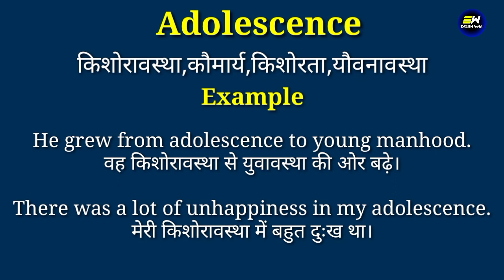Adolescence meaning in hindi | Adolescence ka matlab kya hota hai | daily use english words | word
Adolescence meaning in hindi | Adolescencen ka matlab kya hota hai | daily use english words | word

YOUR QUERIES-
Adolescence in hindi
Adolescence meaning in hindi
Adolescence ka matlab
meaning of Adolescence
Adolescence meaning
Adolescence ka matlab kya hota hai
Adolescence का हिंदी में मतलब
word meaning